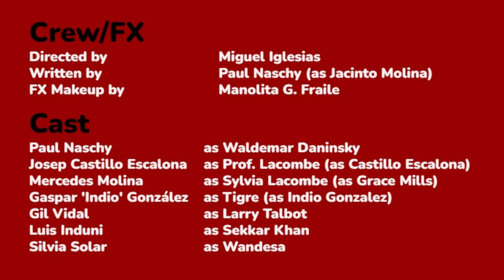FMFB 47: Night of the Howling Beast (1975)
Welcome to Full Moon Film Buff, the ultimate destination for all things werewolf cinema! Join us as we sink our teeth into the thrilling world of lycanthropy and explore every werewolf movie ever made. From classic horror to modern-day gems, we leave no stone unturned in our quest to bring you the most in-depth analysis and discussion of these hairy tales.

Episode 47: Night of the Howling Beast

Amazon WishList

BIOGRAPHIES
Paul Naschy

I’ll check into the comments section and address some of the questions and comments left by viewers. Have your voice heard and get involved in the discussion!